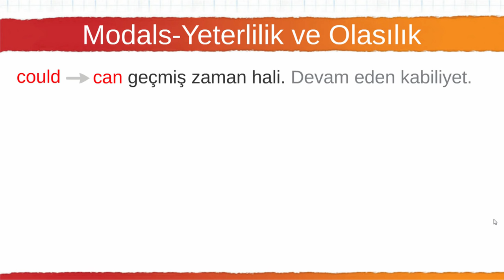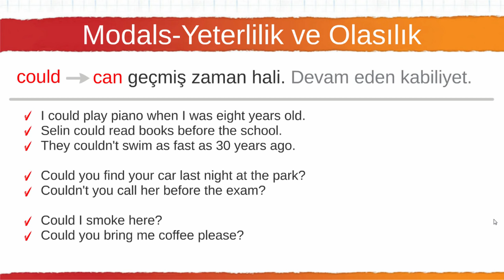088 Modals COULD